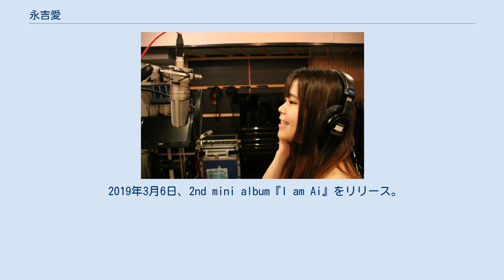永吉愛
永吉 愛（ながよし あい、1995年4月20日 - ）は宮崎県出身のピアノ弾き語りシンガーソングライター。
九州を中心に音楽活動を行っている。
 1995年4月20日生まれ。
3歳から母親にピアノを習い始め、小学校の頃から作詞作曲を始める。
小学校4年から中学校、高校と8年間、合唱部に所属。
うまい棒にハマる。
高校2年生時に「みんなで歌おう!夢に逢いに行こうコンテスト」の優秀賞を獲得し、CM出演をする。
これがきっかけで音楽活動を始める。
宮崎学園高等学校、南九州短期大学卒業。
 オリジナル曲の中の『一歩〜ippo〜』を自ら合唱曲に編曲し、合唱の名門宮崎学園高等学校合唱部の定期演奏会にて歌われる。
 2013年、福岡にある音楽塾ヴォイスのオーディションに合格し、隔週のペースで通う（-2017年9月24日）。
同年、石崎ひゅーいの前座をつとめた。
 南九州短期大学に在学中には南九州大学の学園祭にも出演している。
 2015年4月19日に初めてのワンマンライブを開催する。
同年、東京の赤坂にてワンマンライブ開催。
 2016年、南九州短期大学・英語コミュニケーションコースを卒業し、宮崎市在住で活動を続ける。
九州を中心に活動するとともに、馬渡松子の下で電子レンジ講師を務めた（-2017年3月）。
 2017年3月に国立音楽大学附属中学校・高等学校の高校合唱部にて自身のオリジナル曲『一歩〜ippo〜』の女声合唱が初演される。
また同月、音脳リトミックの資格試験に合格。
最年少、宮崎県内初の音脳リトミック講師となる。
4月から宮崎サンシャインFMのラジオパーソナリティも務める。
 9月12日に自身が作詞作曲、編曲した「一歩～ippo～」の合唱版本が出版。
 10月からはラジオ番組「永吉愛とmusic♪」が放送スタート。
 2018年1月、公式ファンクラブ「あいちゅうClub」が設立。
3月にオリジナル曲『一歩～ippo～』が宮崎県立第一中学校の卒業式の歌となった。
 5月にjazzヴォーカリストakikoのオープニングアクトをつとめる。
 2019年3月6日、2nd mini album『I am Ai』をリリース。
 2020年オペラ「赤毛のアン」キャストオーディションにて主役アン・シャーリーに選ばれる。